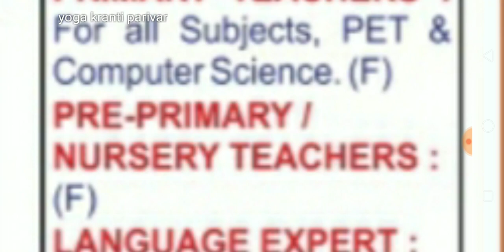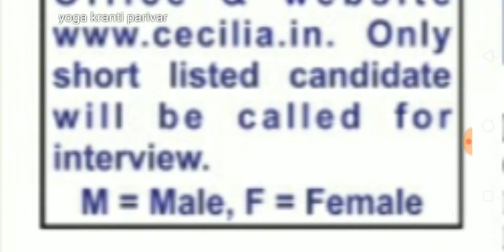महिला के पद पर आई योग वैकेंसी | female yoga teacher Recruitment | yoga jobs 2022